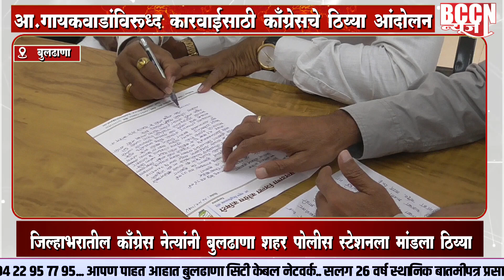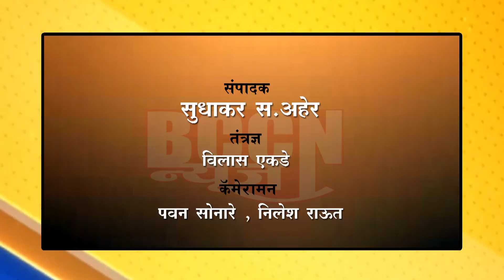buldhana - आ.गायकवाडांविरुद्ध कारवाईसाठी काँग्रेसचे ठिय्या आंदोलन..